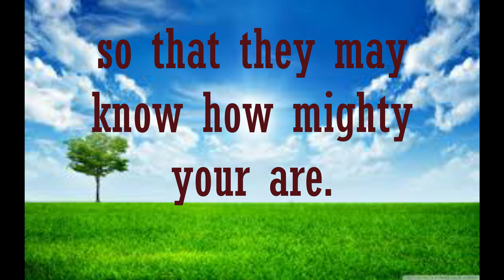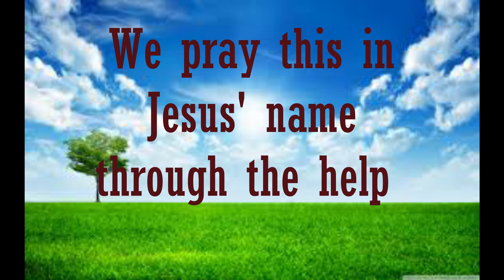Daily Dose of Verses June 7, 2020